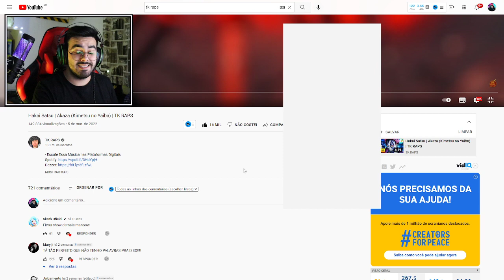NERD REACT - Hakai Satsu | Akaza (Kimetsu no Yaiba) | TK RAPS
✅SEJA MEMBRO DO CANAL E GANHE DIVERSOS BENEFÍCIOS!✅